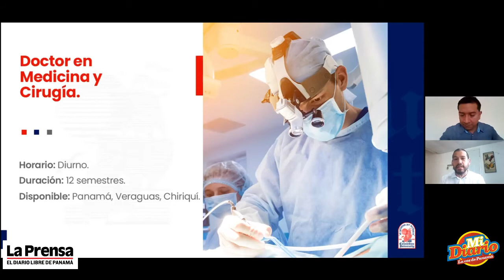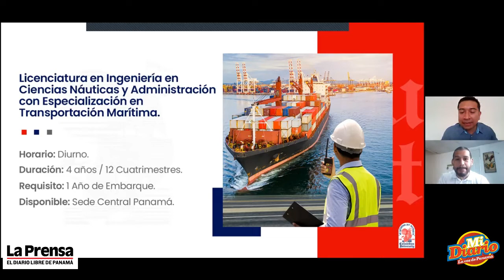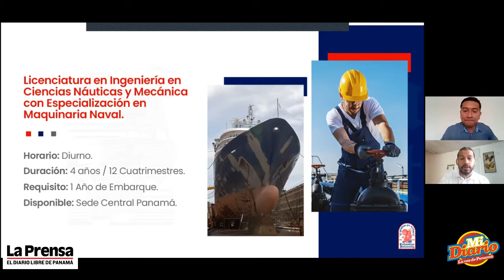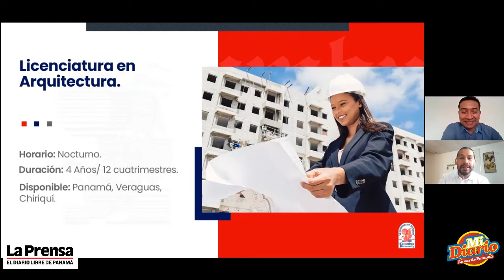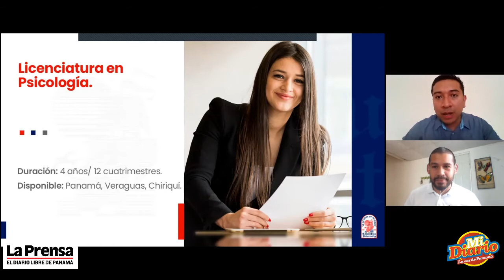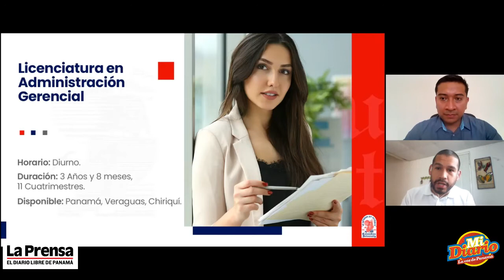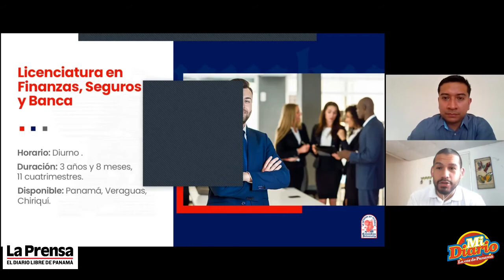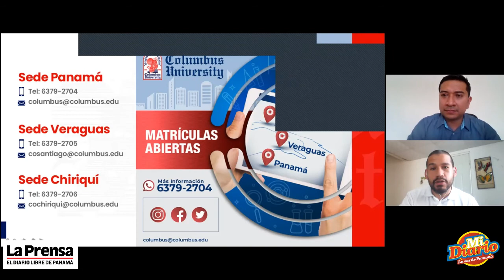Columbus University en Ofertas Académicas, camino al éxito 2021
¡Tu futuro depende de las decisiones que tomes hoy!
Descubre en este video las ofertas académicas que presenta COLUMBUS UNIVERSITY durante nuestra feria virtual y aclara cualquier duda que tengas a través del formulario en el sitio web